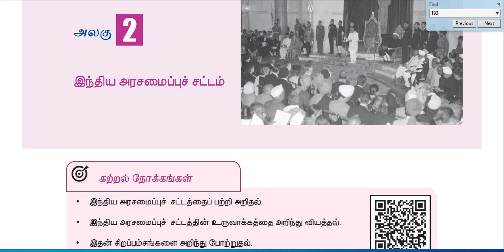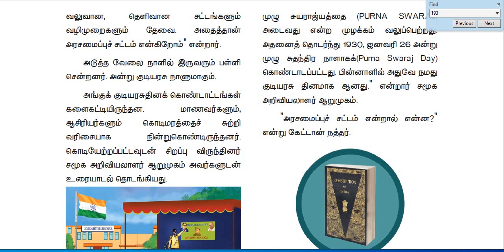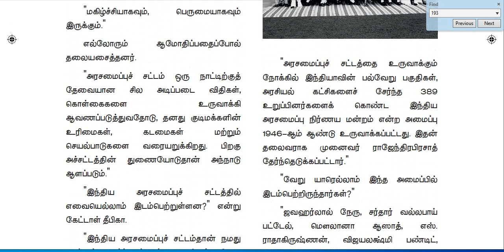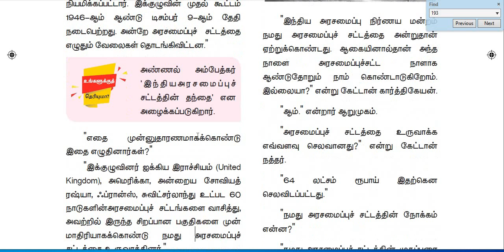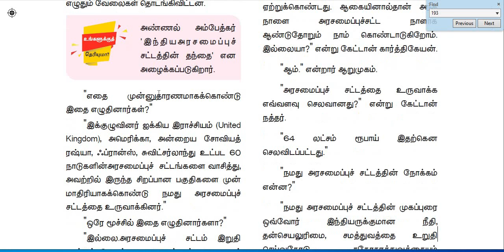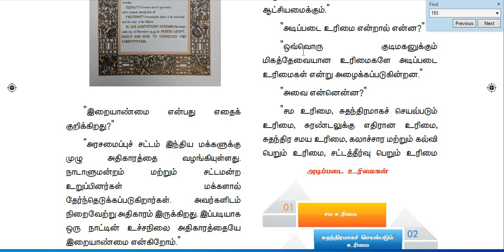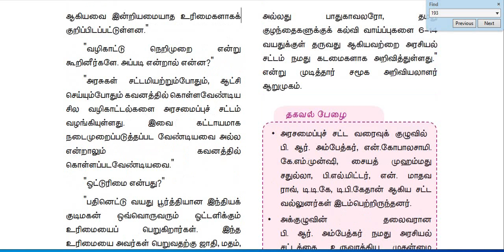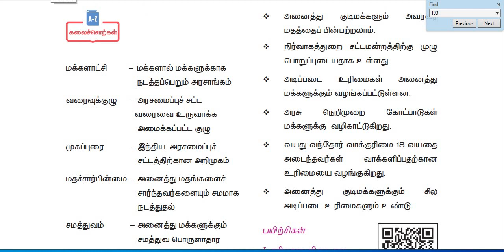6th Std Social science | Indiya arasamaippu sattam | இந்திய அரசியலமைப்புச் சட்டம் | Term 2